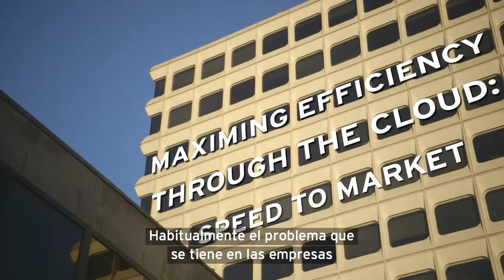Simplifica la complejidad de TI (ESP)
Ayudamos a nuestros clientes a acortar sus procesos de implementación de semanas, o incluso meses, a 15 minutos o menos. Con OpenShift defines tu propio ciclo de desarrollo, tu propia CI, y tu propia base de datos, entre otras cosas. Maximiza la eficiencia a través de la nube. .